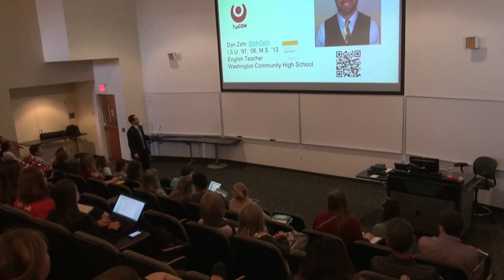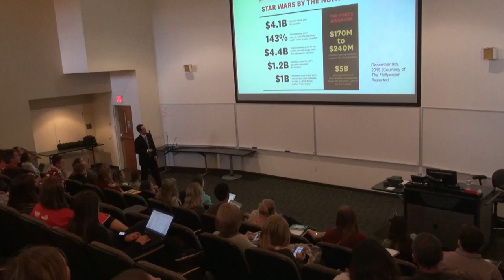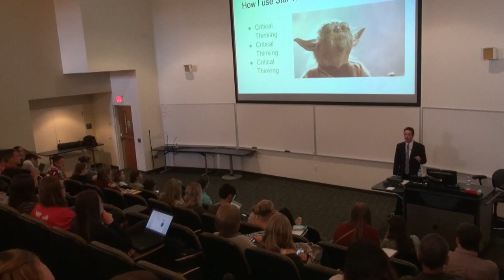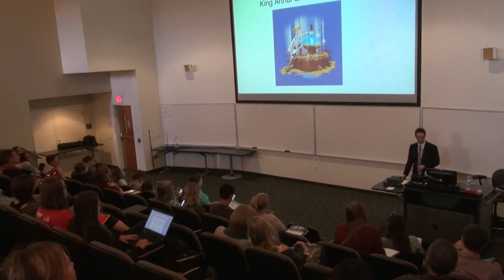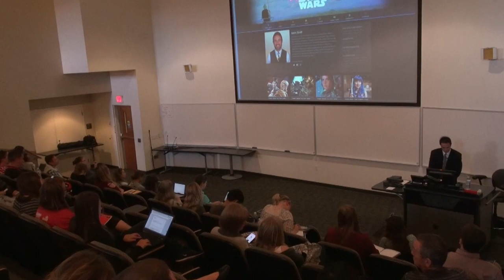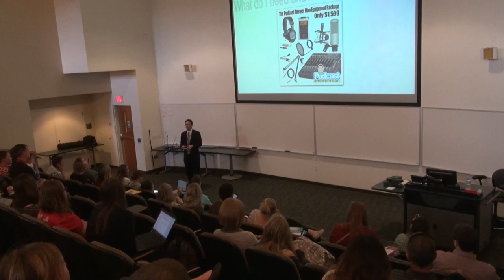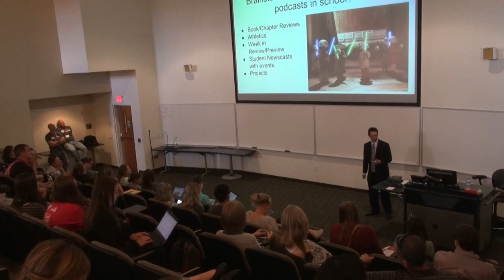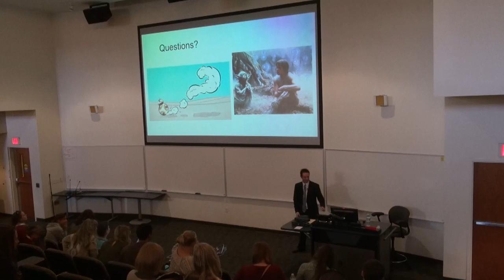Dan Zehr - 2017 T21Con Endnote Presentation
College of Education alum and Washington Community High School teacher Dan Zehr presents an endnote about his use of Star Wars in the classroom for attendees of the Teaching in the 21st Century Conference (T21Con) on Friday, September 29, 2017 at the State Farm Hall of Business at Illinois State University in Normal, Illinois.